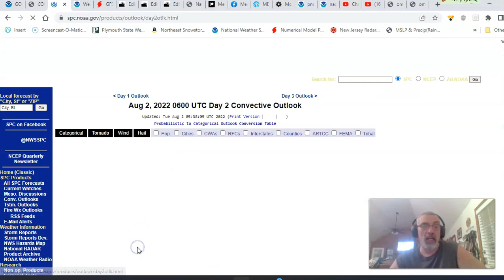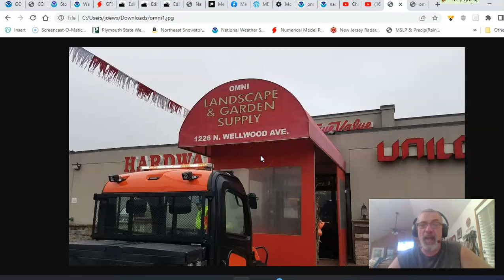Weather in 5 Hot Humid Weather Lasts Through Friday, Weekend Outlook & Long Range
Weather in 5 Hot humid condtions begin again Northeast and Northern Mid Atlantic lasting through Friday. Weak weather fronts coming through could trigger scattered showers and thunderstorms. We have the outlook for the weekend and a look ahead to the long range as the August dog days begin.

Omni True Value Hardware has everything you need to get you through this hurricane season